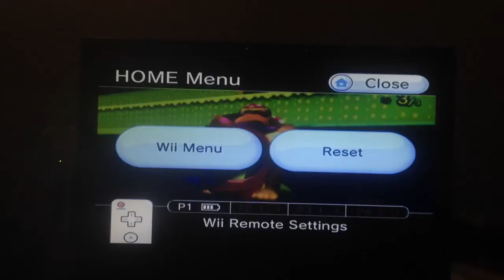[Mkwii CT BKT/ WR]- Area 28 (preview version) 2:47.456 by =★inspire♪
Finally! After 5 torturous months of playing this dreaded and very very difficult course, I finally beat Havoc and took the record with an almost perfect or close to flawless run in which I couldn't be any happier with! I can remember my first ever run on this course which was 3:47.946 with the easier and way slower mansion part and not the harder and faster part that I used in this run.Thank you god for this record. Also thanks to all my subscribers and friends at home for all my support! This record was one of the hardest accomplishments I have ever gotten and it will forever be remembered in my heart. Thanks again to everyone who has supported me! I could never have done it without all of you! -Jason Teague: (aka)- =★inspire♪

Previous BKT/WR was by Havoc: (2:47.632) or in other words there was a (-0.176) cut.

Btw, what looks like 2 huge fails @ 1:11 and 2:48 were actually intentional and not flaw due to nerves. They were surprisingly faster and made enough of a difference to get this record xD

Splits:
❶ 2:44.813
❷ 0.730
❸ 1.913